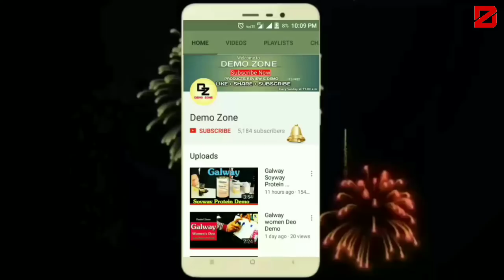Galway oxidaze micro wash | detergent demo in hindi | Demo Zone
Galway Oxidaze Micro wash with stain fighting enzymes is the best detergent powder. This video proves that galway Oxidaze is more powerful and best detergent powder than market popular brands. It romove the stain and safe for colors and skin.

In this video i am doing a demonstration or a demo. I take four detergent brands as like wheel detergent powder, tide detergent powder, galway oxidaze micro wash with stain fighting enzymes and test with betadine. If you want to know which detergent powder is best for your clothes and skin then watch it till the end.